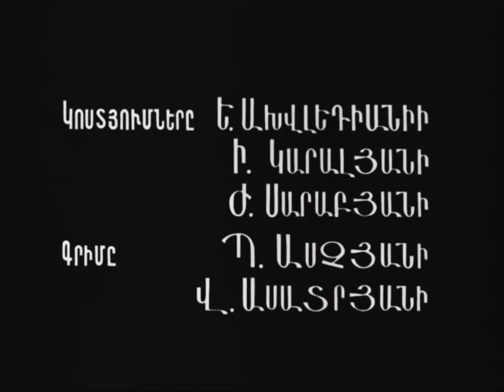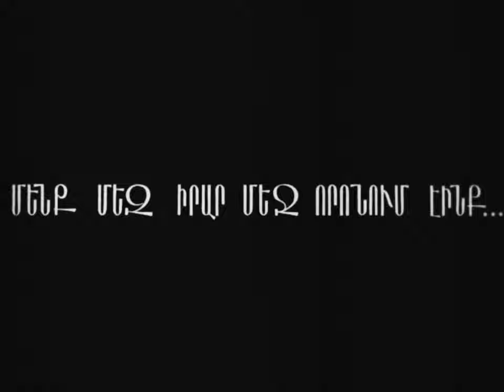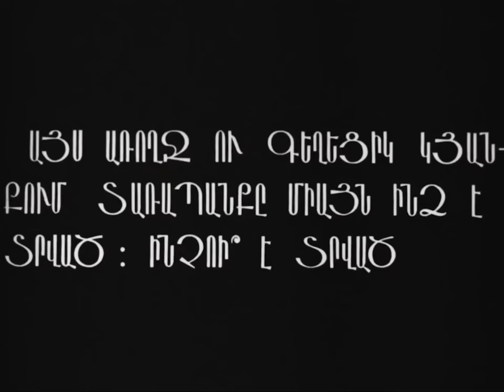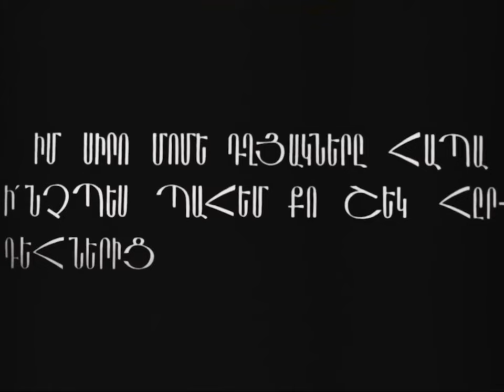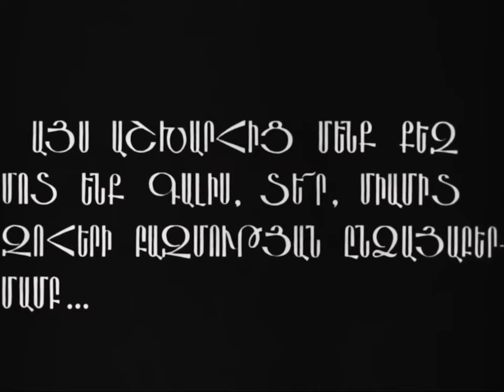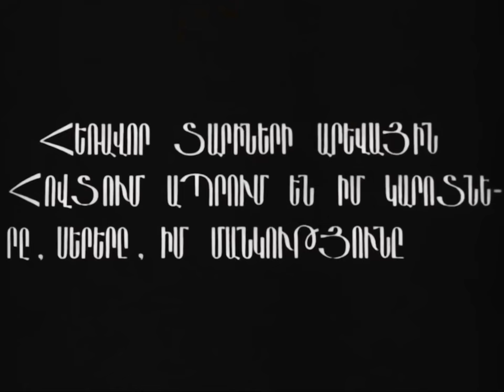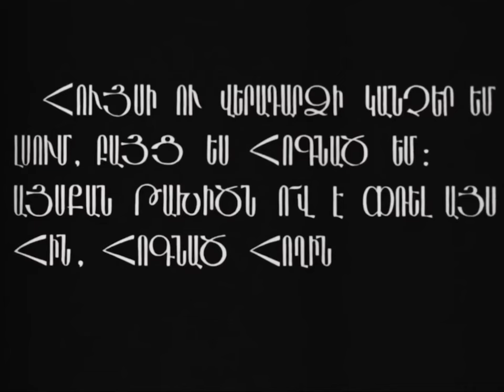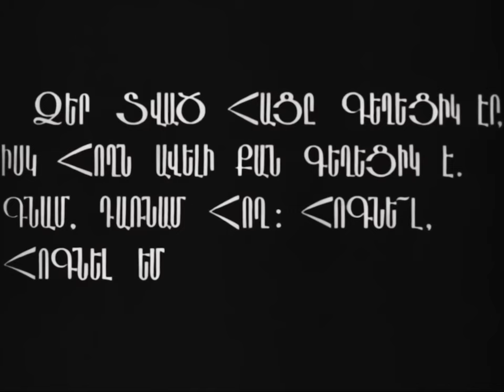Sayat Nova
One of cinema's greatest masterpieces, Sergei Parajanov's "The Color of Pomegranates," a biography of the Armenian troubadour Sayat Nova (King of Song) reveals the poet's life more through his poetry than a conventional narration of important events in Sayat Nova's life. We see the poet grow up, fall in love, enter a monastery and die, but these incidents are depicted in the context of what are images from Sergei Parajanov's imagination and Sayat Nova's poems, poems that are seen and rarely heard. Sofiko Chiaureli plays 5 roles, both male and female, and Sergei Parajanov writes, directs, edits, choreographs, works on costumes, design and decor and virtually every aspect of this one-of-a-kind work hailed as revolutionary by Mikhail Vartanov.